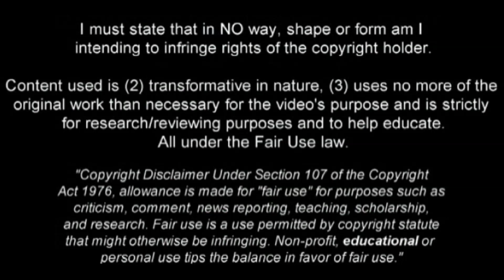JOSE MAURI | Parma | Goals, Skills, Assists | 2014/2015 (HD)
José Agustín Mauri  is an Argentine-born Italian footballer who plays for Parma as a central midfielder. Video shows his goals, skills, assists and overall play for Parma in Italian domestic compettitions during 2014/2015 season up until the date when video was finished.